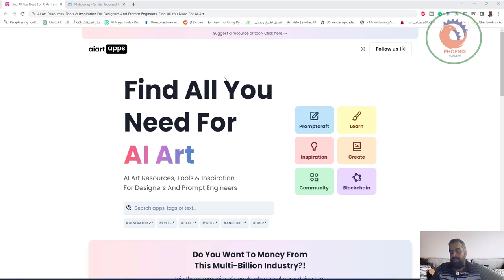موارد وأدوات وإلهام فن الذكاء الاصطناعي للمصممين والمهندسين المحترفين ابحث عن كل ما تحتاجه لفن الذك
❤️ روابط التواصل
✅ انستجرام

free
24 results for "free"

Craiyon

Create
Craiyon, formerly DALL-E mini. AI model drawing images from any prompt!

Public Prompts

Inspiration
Collection of High Quality, Public, Free Prompts

Krea

Inspiration
Explore millions of AI generated images and create collections of prompts. Featuring Stable Diffusion generations

SEARCH ENGINE

Playground AI

Inspiration
A place to create & share AI art

STABLE DIFFUSION

The DALL·E 2 Prompt Book

Learn
Looking to get started with prompting DALL·E 2? This free 82 page e-Book will get you started

Posemaniacs

Dreamlike

Create
Create stunning original art in seconds with the power of AI. Magical AI tools. Create endless original images, modify existing ones, and more

Rayst Gradients

Create
A Collection of 64 Beautiful Gradients Generated by AI

AI Image Generator by YOU.com

Create
The Search Engine YOU control has added: Stable Diffusion generator for search results and Lexica for examples

SEARCH ENGINE
STABLE DIFFUSION

Phraser

Promptcraft
The best way to work with generative AI

SEARCH ENGINE
STABLE DIFFUSION

Stable Diffusion by Stability AI

Create
AI by the people, for the people. Designing and implementing solutions using collective intelligence and augmented technology

OPEN SOURCE
STABLE DIFFUSION

Lexica

Inspiration
The Stable Diffusion search engine

SEARCH ENGINE
STABLE DIFFUSION

Portrait by Vana

Create
You are a work of art. Portrait by Vana is a generative art studio that can create self-portraits of you in infinite styles

Stable Diffusion Prompt Book

Learn
"Stable Diffusion Prompt Book" organized by openart.ai in collab with PublicPrompts!

PromptLocker

Community
A community for AI Artists to get and give feedback on prompts

ChatGPT by OpenAI

Inspiration
A conversational AI system that listens, learns, and challenges

StockAI

Inspiration
Get the perfect image. Everytime. Find exactly the image you need. And if it doesn't exist, we'll create it for you instantly

OpenArt

Sign Up For [AI Art Pioneers] Newsletter!

AI Art is a $1,000,000,000.00+ industry! With so much money things are moving FAST. Join now for tools, news and biz trends updates.

Your email